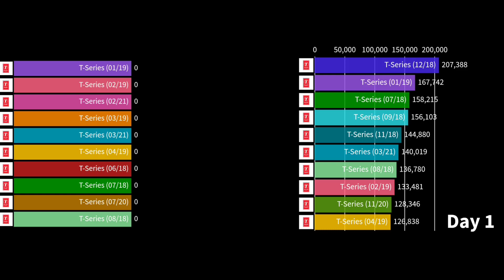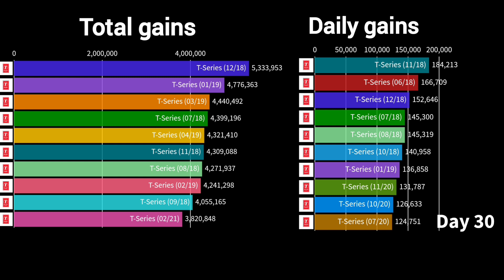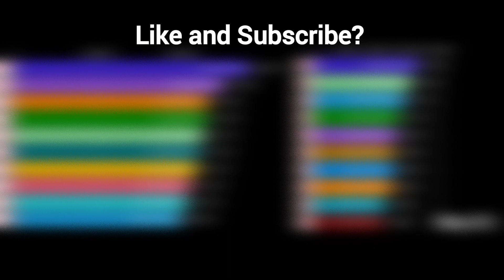T Series' Fastest Growing Months EVER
This video is a visualization about the fastest months of @tseries . Which month was the biggest? Was it December 2018, January 2019 or March 2019???

1: Track: joegarratt - aya [Arcade Release]

2: Track: Idle Days - Over It [Arcade Release]